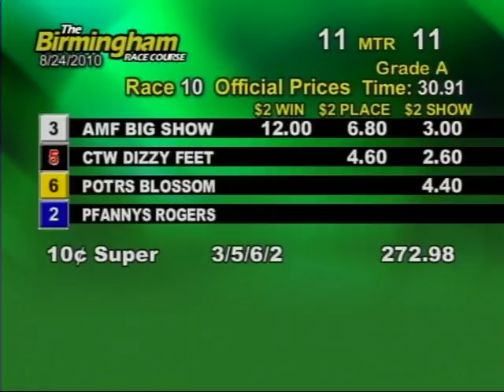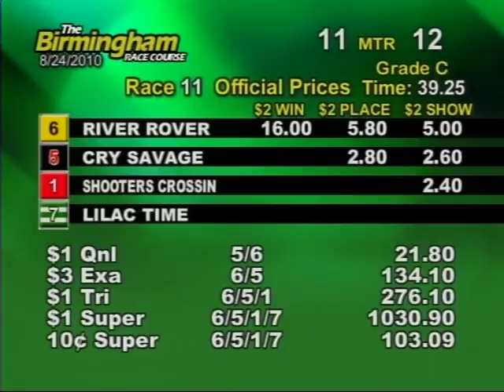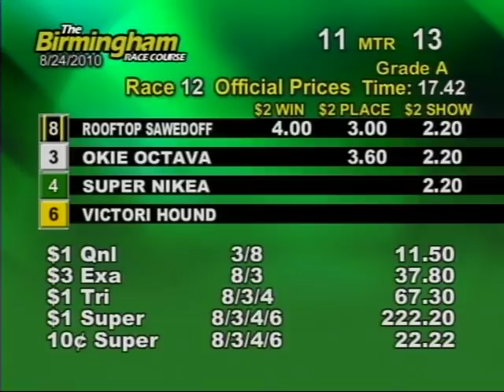Tuesday August 24, 2010 Evening Part 2